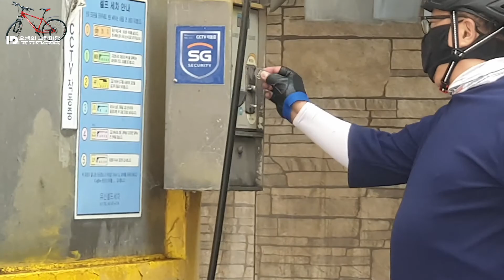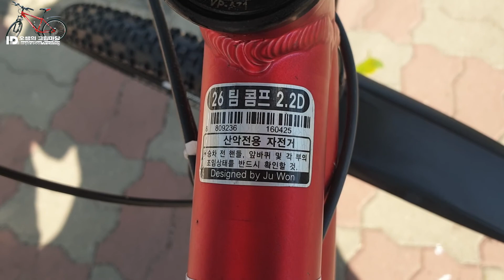자전거셀프세차 (잠시 쉬어가는 영상2)- appalanchia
갤로퍼에 이어 두번째 잠시 쉬어가는 영상입니다.

자전거 타기 좋은 계절입니다.
장마가 끝나고 처음 막내와 오랜만에 자전거로 하상도로를 달렸습니다.

한동안 주차장에 방치 했던 자전거 먼지도 씻겨 낼겸 셀프 세차장에 들려 세차후 대성동 대별교까지 다녀 왔어요.

그리고  오고가며 어반스케치 온라인 수업용 자료사진을  담아 왔습니다.